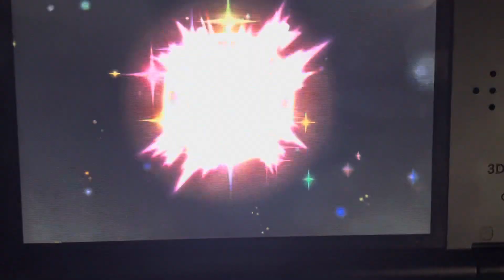My final wonder trade.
Hi everyone. Today I'm doing something a little different. I normally don't talk in my videos, but I'll make an exception to this.

Unfortunately, the online servers for the Nintendo Wii U and 3DS are scheduled to shut down tomorrow, so I decided to give a heartfelt goodbye to my favorite modern generation of Pokemon.

I'll miss you Pokemon Sun and Moon. Thank you for the memories.